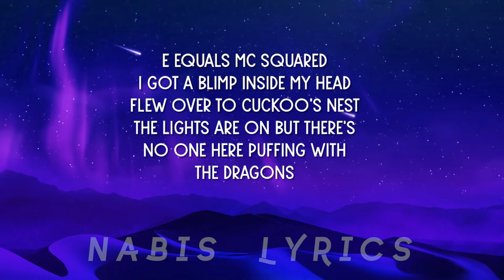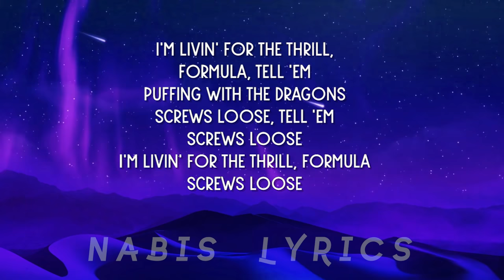Labrinth - Formula (Lyrics)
​​​​Formula Lyrics

[Verse]
E equals mc squared
I got a blimp inside my head
Flew over the cuckoo's nest
The lights are on, but there's no one here
Puffing with the dragons
I'm livin' for the thrill, formula
Screws loose on a Monday
Screws loose, where's the propane?